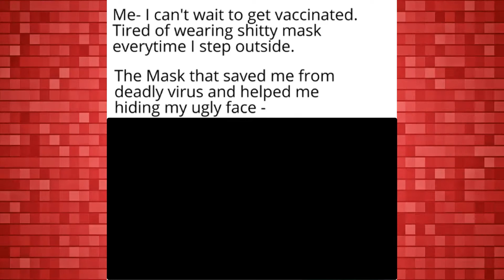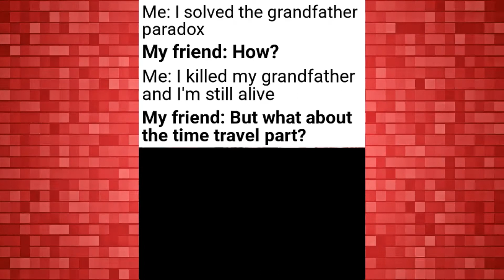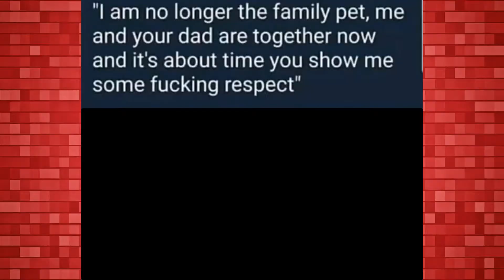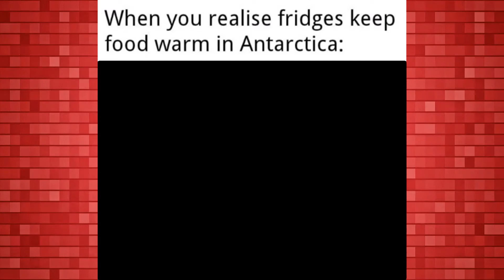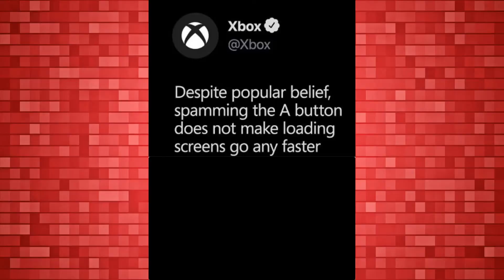Memes which can erase 2020 memories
funny memes
reddit memes
funniest video memes
memes of dank

dank memes
best 2021 memes
dark memes
dankest memes